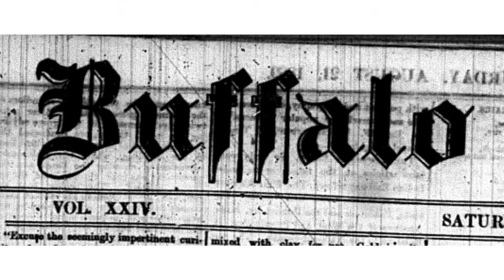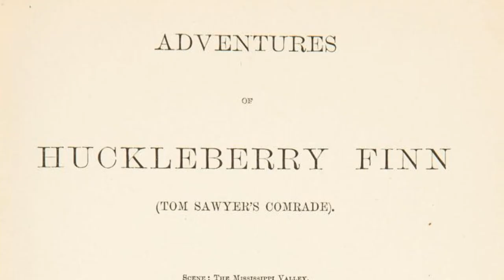Twain in Buffalo - Buffalo & Erie County Public Library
Mark Twain only called Buffalo home for less than two years, but he left a lasting impression on the city, a mark that has been graciously encapsulized in the Mark Twain Room in the Buffalo & Erie County Central Library in downtown Buffalo.

“Going Back to East Montgomery” by Glenn Jones
From "Live on WFMU's Irene Trudel's show - July 1st, 2013"

“Amorosa” by Orquestra Internationale
From "Antique Phonograph Music Program 06/30/2009"

“record” by Jen Boyd
From "Dielectric Field Recording All-Stars: Re:Record"

“Bicycle Waltz” by Goodbye Kumiko
From "My Wild Arms"